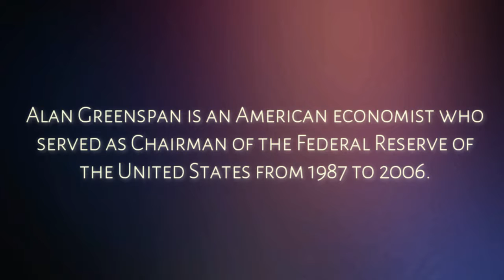Alan Greenspan the Federal Reserve is a private entity.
Alan Greenspan is an American economist who served as Chairman of the Federal Reserve of the United States from 1987 to 2006. He currently works as a private adviser and provides consulting for firms through his company, Greenspan Associates LLC.